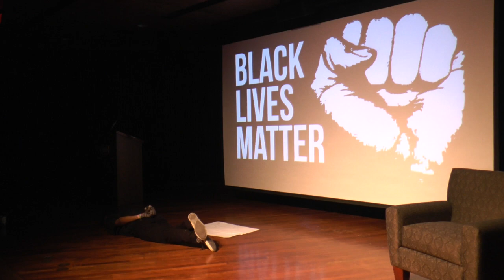Anthony's Acting Reel #1.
This is my first acting reel. I am pursuing a career in the industry. I want to be an actor one day, and this is my first step to doing so. Share if you think it's cool!

Follow on..